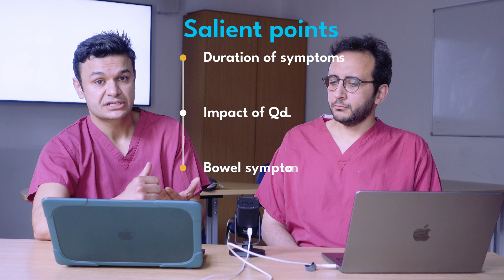Scrubbing In - Ep4: FRCS Hernia Breakdown - A Comprehensive Review - Part 1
In this episode of "Scrubbing In" with Alan and Mo, we tackle the comprehensive approach towards diagnosis and treatment of an inguinal hernia. This episode sheds light on how to assess the impact of this condition on a patient's quality of life, what risk factors to consider, and how to differentiate between direct and indirect hernias. Learn the correct procedure for examining patients, from general status evaluation to specific abdominal and hernia examination. Alan and Mo discuss the intricacies of patient counseling, outlining the conservative and surgical management options based on the most up-to-date international hernia guidelines. The episode also delves into the pros and cons of open versus laparoscopic surgery and how to decide the best course of action. If you're a surgeon, medical professional, or medical student, this episode provides a wealth of practical knowledge and insights.